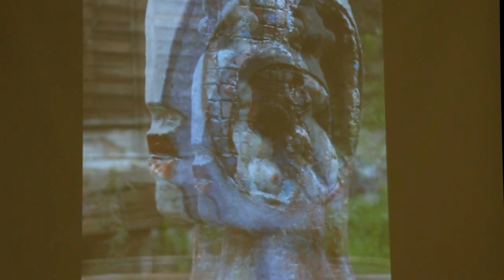Finisaż wystawy "Piękny Świat V"